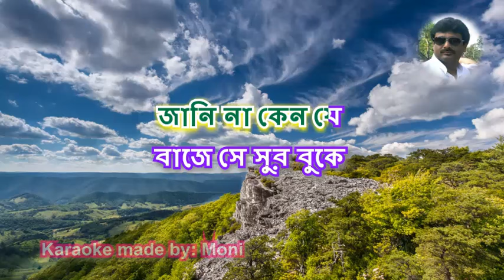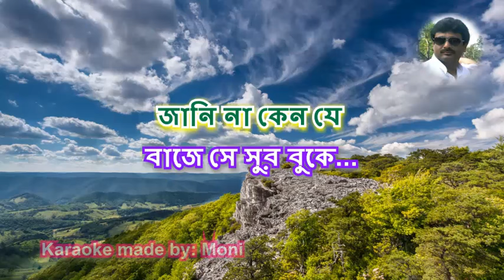Kichu Katha Chilo Chokhe Karaoke with Lyrics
Original Song:
Kichu Katha Chilo Chokhe
Film: Kalankini (1981)
Singer: Kishore Kumar
Lyricist: Gouriprasanna Majumder